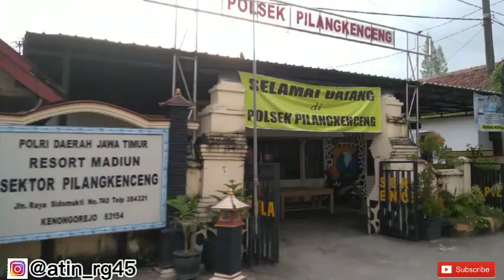Ngabuburit Setengah Gagal...